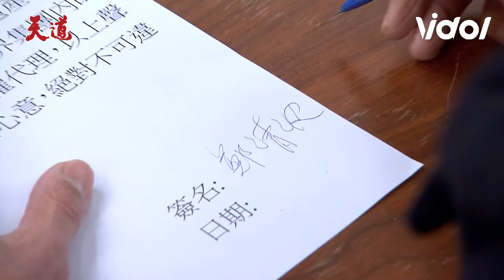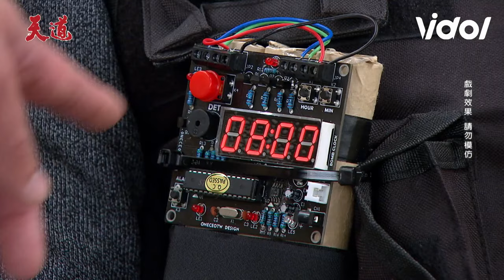天道／朝遠拳打腳踢把清波當狗使喚 玲鳳開口叫爸兩人卻將領便當？｜天道 Fight For Justice｜三立娛樂星聞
★訂閱【女孩要幹嘛】甜寵浪漫戲劇看到飽